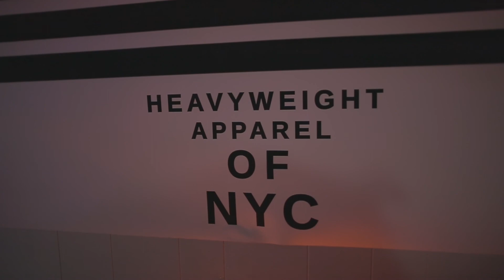jasmine_first_clip_slightly_edited